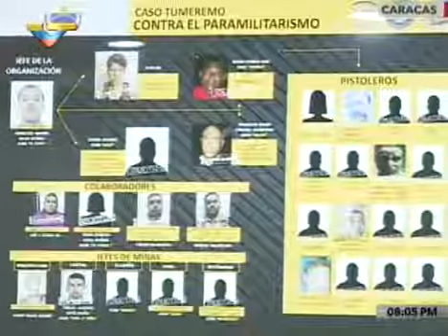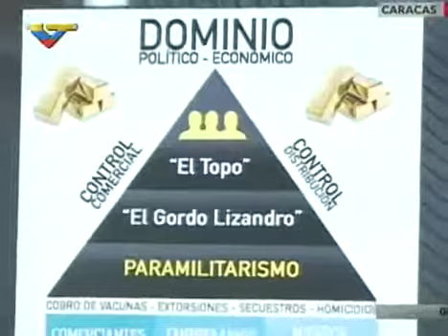Ministro Gustavo González López ofrece detalles de muerte de alias El Topo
Jamilton Andrés Suarez Ulloa (44) alias El Topo presuntamente fue abatido la mañana de este viernes en el sector Nuevo Callao, a cinco horas de Tumeremo (Bol). El Topo es señalado de asesinar a 17 mineros de Tumeremo que fueron hallados el pasado 15 de marzo.

De acuerdo a informaciones preliminares, Fuerzas de Acciones Especiales del Servicio Bolivariano de Inteligencia Nacional (Sebin) iniciaron a las 3am una operación en el citado punto del estado Bolivar.

Tenían la información de que El Topo se movía hacia Nuevo Callao para desenterrar unos fusiles que tenia encaletado. Con ellos se enfrentó a las Fuerzas Especiales del Sebin y cayó abatido. Dos personas quedaron detenidas y dos lograron escapar. El Sebin incauto el lote de fusiles.